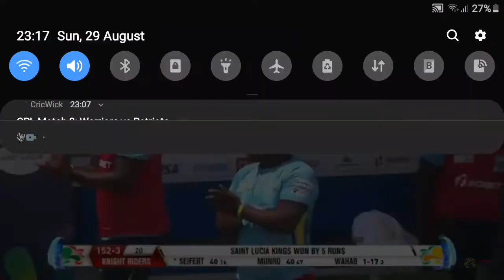1 Ball Need 6 runs Whab riaz to Tim Seifert wahab riaz last over cpl 2021 | colin manro last over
1 Ball Need 6 runs Whab riaz to Tim Seifert wahab riaz last over cpl 2021 | colin manro last over